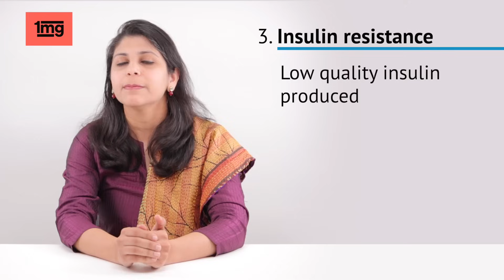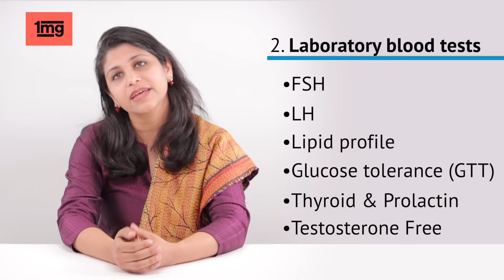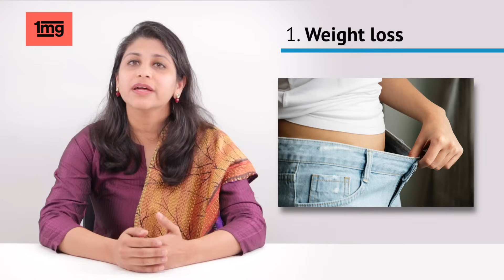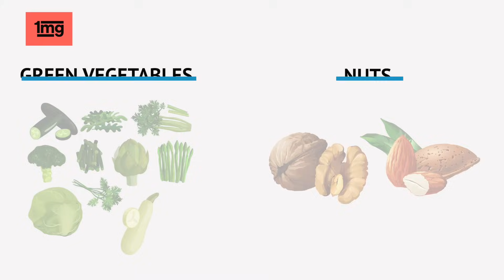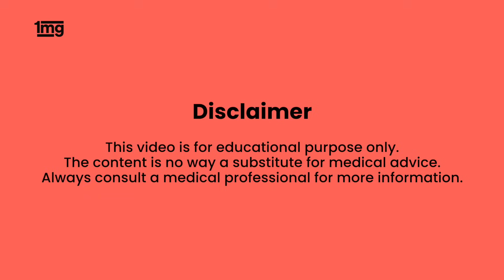PCOS kya hai in hindi || PCOS Symptoms and Treatment || PCOS Diet Plan || 1mg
This video will talk in detail about Polycystic Ovarian Syndrome/Disease (PCOS/PCOD), its causes (कारणों), it’s symptoms(लक्षणों), diagnosis(जाँच) and treatment (इलाज).

PCOS kis karan se hota hai? PCOS kya ek aam bimari hai? Kya ye sabhi ladies ko hota hai? Kya pregnancy ke baad PCOS ho jata hai? Kya PCOS ke mareez ko pregnancy me problem hoti hai?
PCOS se related sare doubts clear karen is video me ek expert ke through. Expert se jaane ki aap PCOS/PCOD me kon si medicine ko khaa sakte hai aur kis tarah ki diet le sakte hain.

1) SYMPTOMS
Irregular periods/ Absent periods: PCOS disturbs the normal occurrence of menstrual cycle . If you have PCOS, you may miss periods or have fewer periods (less than eight times in a year). Women with PCOS do not release an egg every month.
Heavy periods: Due to irregular or no periods, the uterine lining does not shed off. As a result, once you do get your periods, you may have heavy bleeding.
Weight gain: Women with PCOS tend to gain weight easily, especially around the waist. You may also find it difficult to lose weight if you have PCOS.
Excessive hair growth : PCOS can cause abnormal excessive hair growth in unexpected places like face, chest, back, and buttocks.
Oily skin, pimples/ Acne: This also results due to excess formation of male hormones.
Difficulty getting pregnant: PCOS is also a common and treatable cause of infertility. Many women find it difficult to conceive due to irregular or no ovulation and hormonal imbalances.

2) CAUSES
Hormonal imbalance
Increased levels of testosterone, luteinizing hormone prolactin.
Decreased levels of sex hormone-binding globulin
This hormonal imbalance can adversely affect hormone production in the ovaries and impact normal egg production.
Genetic factor
If your mother, sister, or any close relative, has PCOS, then you are at a higher risk of developing PCOS
Resistance to Insulin (Abnormal insulin signaling)
Rise in insulin levels triggers the ovaries to produce more male hormones ( such as testosterone) which can cause PCOS symptoms to appear.

3) Investigations\Diagnosis
Medical history and physical examination: A detailed medical history and physical examination help provide information about family history for PCOS, unexplained weight gain, abnormalities in the menstrual cycle, male-pattern hair growth, skin changes, etc.
Laboratory blood tests
2nd day..empty stomach
                  Serum FSH
                  Serum LH
                  OGTT
                  Lipid profile
Radiological Investigation (Pelvic Ultrasound): Ovaries are scanned for cysts with a pelvic ultrasound
Polycystic ovaries

4) TREATMENT
1)  Lifestyle changes
a) Weight loss: This forms the very first step in relieving symptoms.  Weight loss results in better uptake and use of insulin by body cells , normalizes increased hormones levels, regularizes ovulation, and increases chances of conceiving
 b) Following a healthful diet:
          Which foods should be avoided
                Sweet ,cold drinks, maida ,pizza burger
                Starchy like potato and arabi
                Dairy products
                Junk food Packaged snacks
                Acne ..Hot beverages like tea or coff

           What to eat in PCOS
                 Proteins
                 Green  Vegetables,
                 Nuts..walnuts wholegrain cereals
                 Oils
c) Exercise
Insulin quality

Time Stamp:
0:51- Symptoms of PCOS
1:59-Causes of PCOS
2:55- Diagnosis of PCOS
3:56- Treatment of PCOS
4:36- What to avoid eating if you have PCOS
5:06- What to eat if you suffer from PCOS
6:08- Medicines to take if you have PCOS